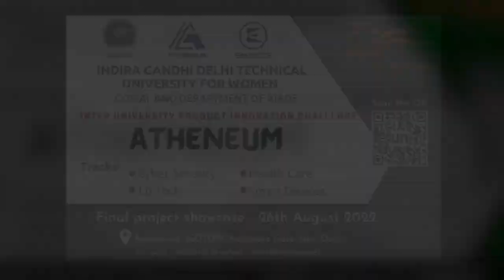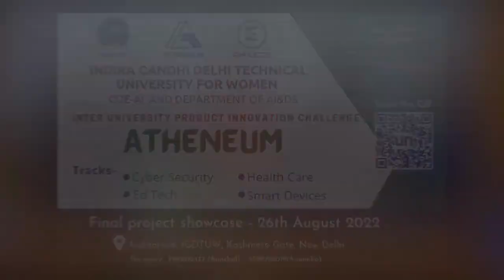Product Innovation Competition “Atheneum” organised by IGDTUW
The “Digital India” campaign was launched by the Government of India to uplift the usage of technology in India. The process would be structured to increase internet connectivity to make the country digitally empowered. It helps to reach out to the masses and encourages them to use technology in their daily lives.

Centre of Exellence-Articial Intelligence and the Department of AI & DS of IGDTUW in association with Envocis (incubatee company at IGDTUW) successfully organised the Product Innovation Competition “Atheneum”, in the Gracious presence of Hon'ble Vice Chancellor, IGDTUW Prof. Amita Dev by shaping the future of Technology which witnessed remarkable representation from PAN India University from Delhi NCR Region.